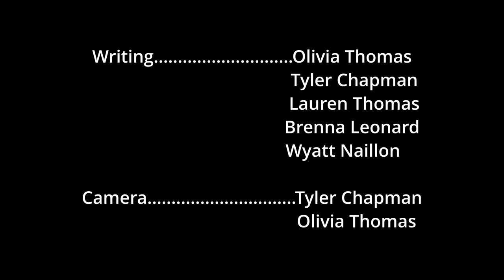Address Unknown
Made for i48 2022